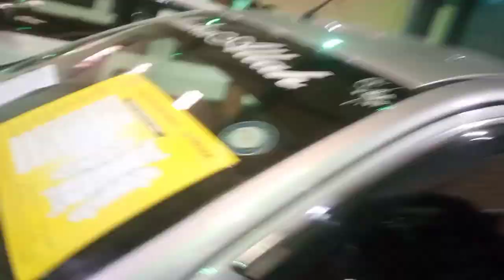Perchase Car For Brother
your Quries:

car lali
car shopping
car review
car perchase